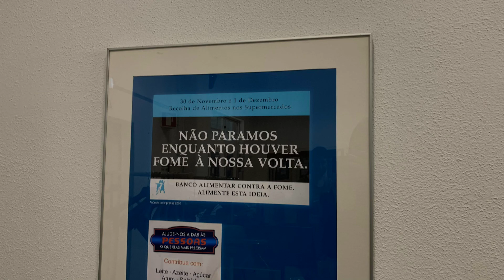Jane Perandi laotöö praktika Portugalis Lissabonis